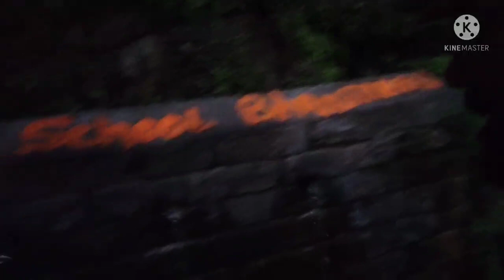truck pe msti/ sukhe ka dance